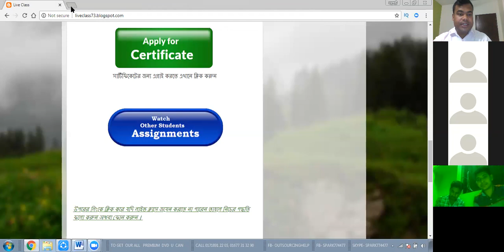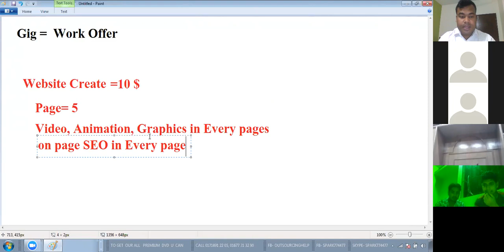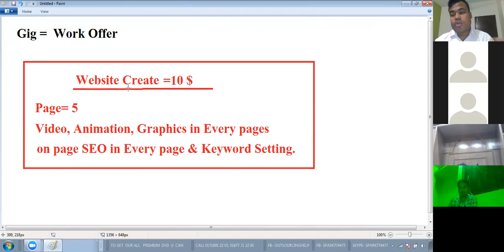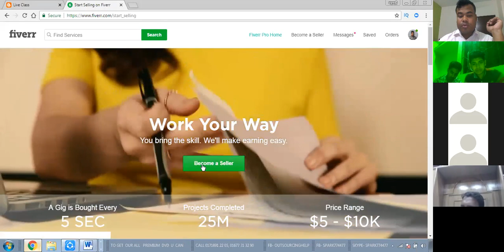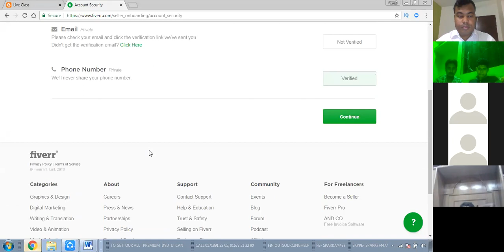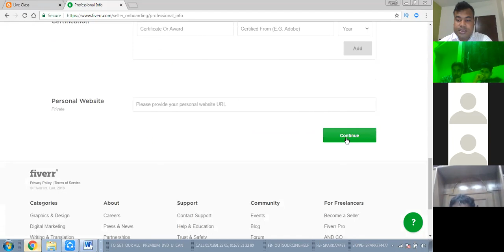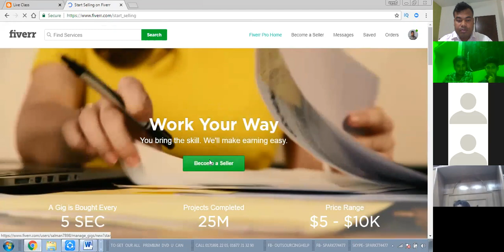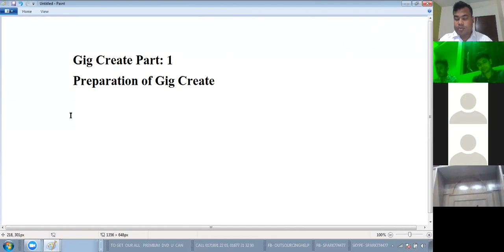3. Fiverr Bangla Tutorial, part - 3, ( How to Create Gig 1)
Fiverr bangla tutorial, How to create gig, How to earn from Fiverr, How to Get jobs from Fiverr